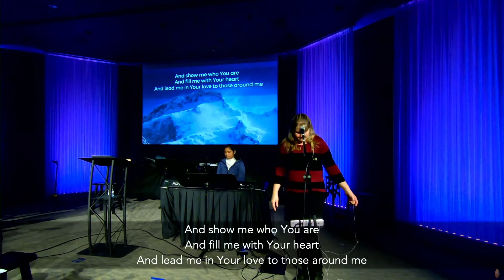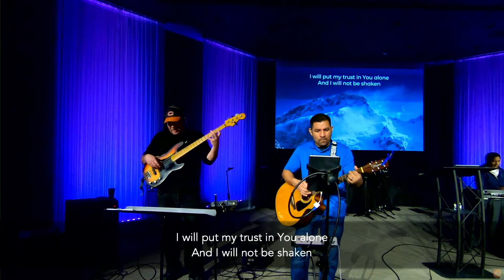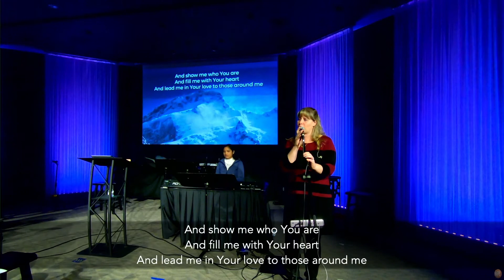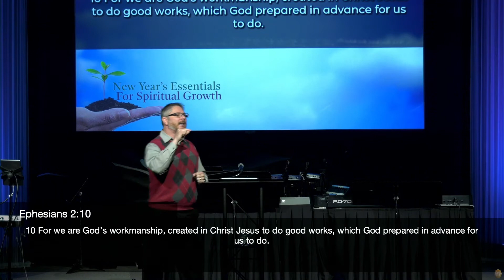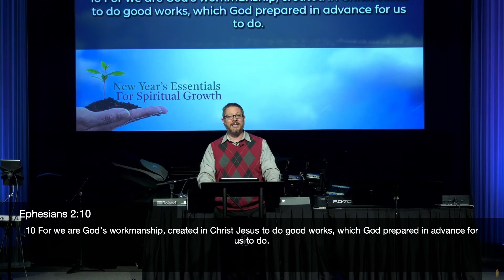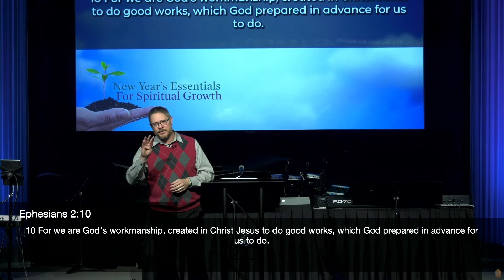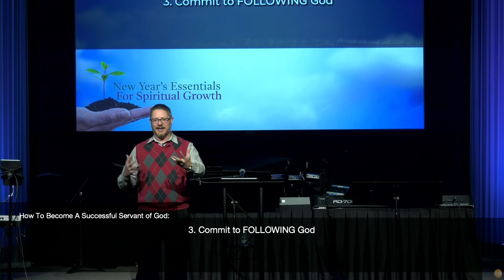NHCF "New Year's Essentials For Spiritual Growth: Week 4-Growth Through Serving Others" 1/31/21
Join us for the concluding message in our New Year's series. This week we will examine the fourth essential for our spiritual growth and development.

New Hope Christian Fellowship is a sister church within the Assemblies of God. New Hope is a Spirit-filled church that actively seeks a personal and a shared relationship with Jesus Christ.